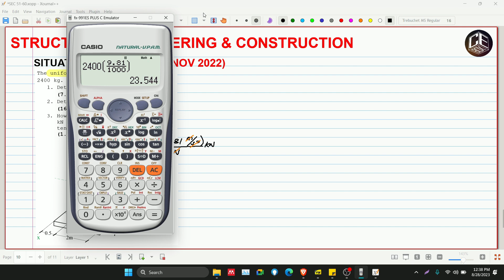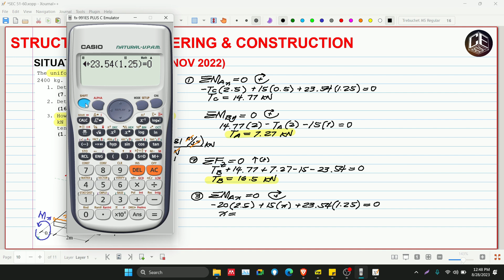Structural Engineering & Construction Situation 59 (PH)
Situation 59
The uniform concrete slab has a mass of 2400 kg.
1. Determine the tension in cable TA. (7.272)
2. Determine the tension in cable TB. (16.5)
3. How far from the x-axis must the 15 kN load be repositioned so that the tension in cable TC is 20 kN. (1.371)

Statics of Rigid Bodies | Chapter 8 Force System in Space (3D)

God bless! :)